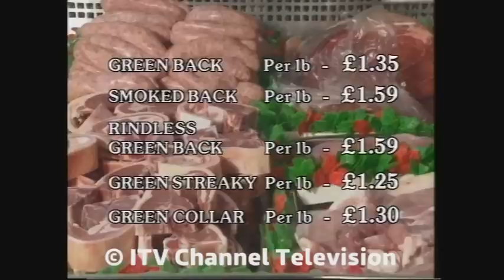Benest's of Millbrook and Fineprice - Five Superlatives!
REMEMBER THE NAMES!

When independent shopkeeper Major Stuart Benest spoke, people listened. As these fondly remembered adverts from the 1980's and 1990's demonstrate...